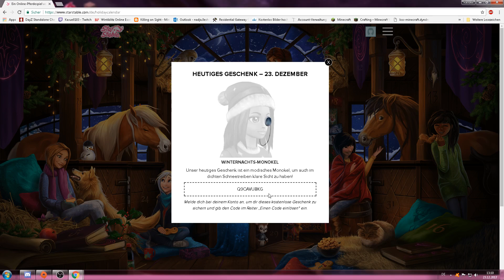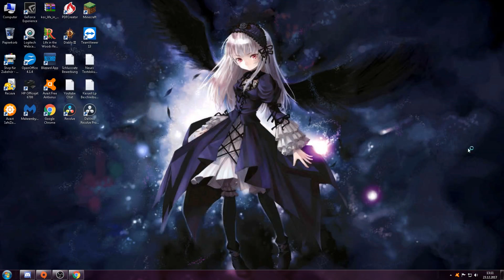Der 23. Advent was für eine Überaschung erwatet uns?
Fantasy, MMORPG von Star Stable Entertainment

LET'S PLAY (Star Stable Online)
Gameplay von Kasuell Lp *2017*
Server: Blackberry Galaxy